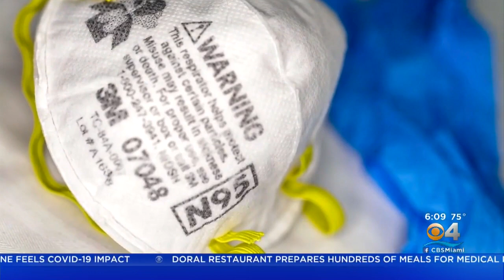Coronavirus Pandemic Has Nearly Depleted National Stockpile Of PPE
Gwen Baumgardner reports hospitals are in need.